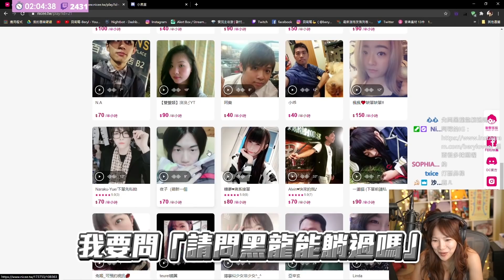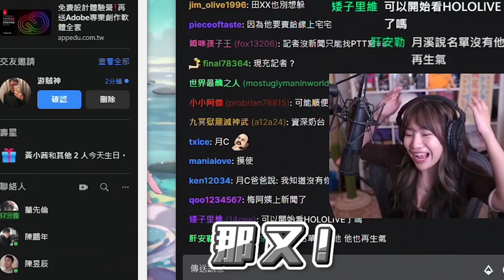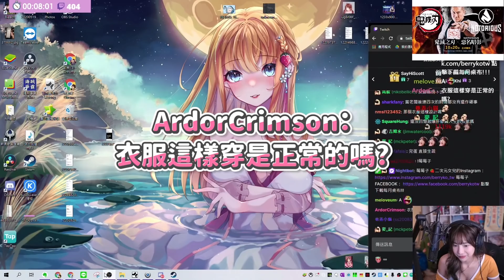【Clip精選】沉迷Vtuber的實況台｜2020年10月實況Clip｜貝莉莓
謝謝大家在實況中剪輯clip喔！